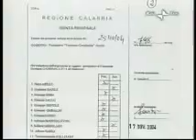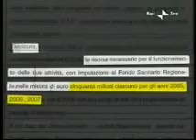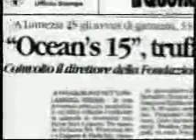Calabria 2009 (La cura- Report) 3^ PARTE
sanità e calabria